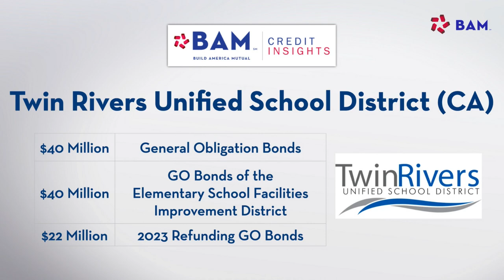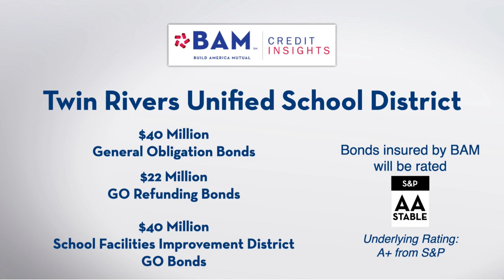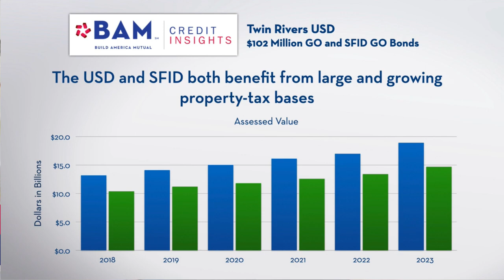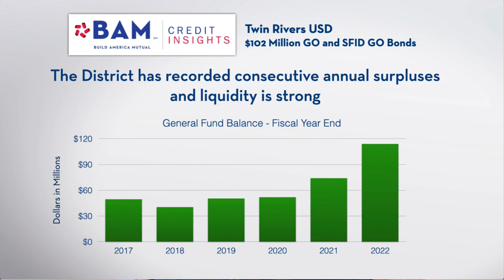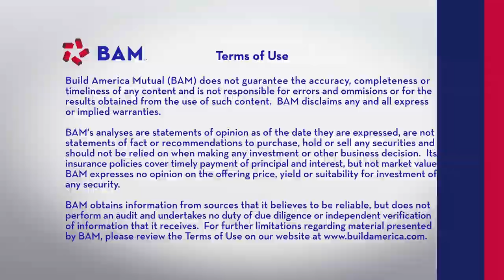How a Northern California School District is Investing in the Future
The Twin Rivers USD in Sacramento, Calif., is kicking off a recent voter-approved capital-investment plan with two series of $40 million each, along with the sale of refunding bonds to generate savings. BAM Managing VP Todd Tomich discusses the credit fundamentals underlying the bonds.